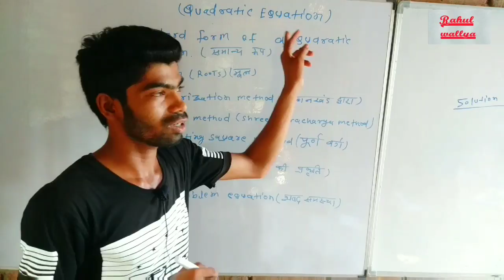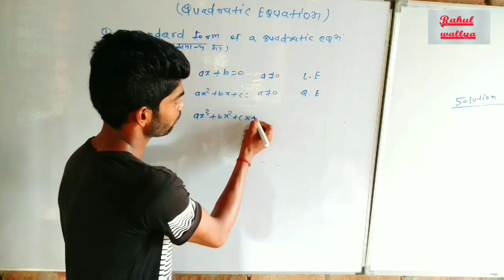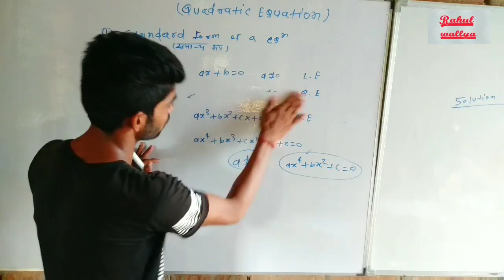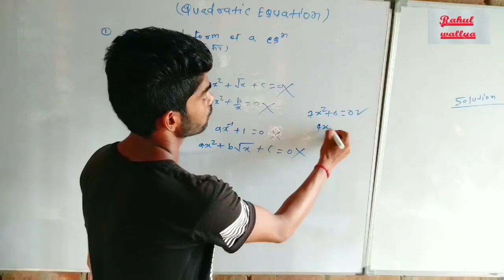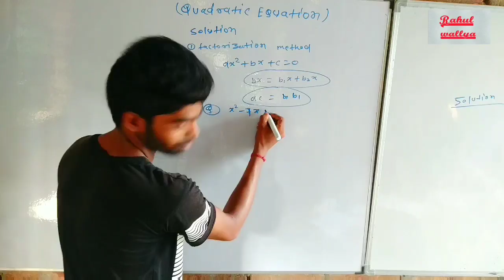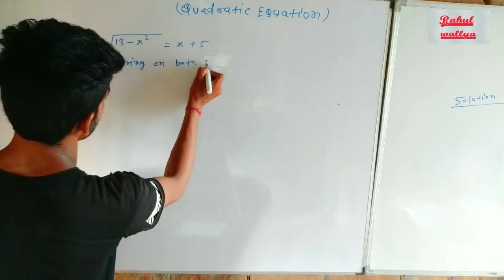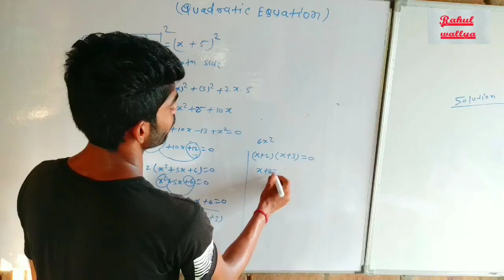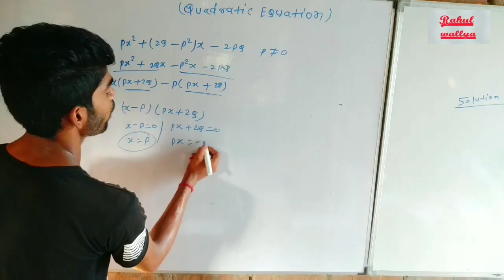Classx quadratic equation part-4question solving